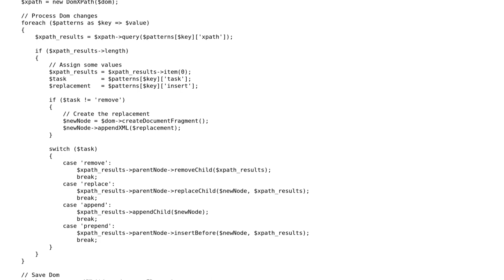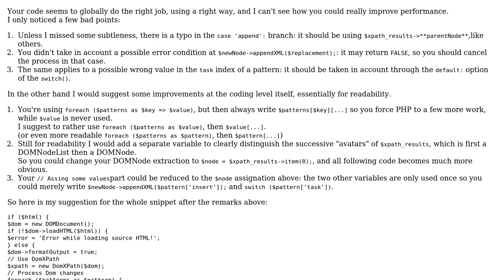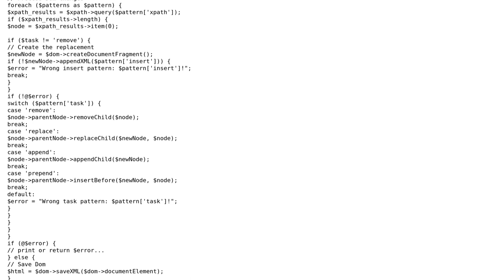Code Review: Use DOM and XPath to make some changes in HTML document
With thanks & praise to God, and with thanks to the many people who have made this project possible! You are responsible for your own actions.